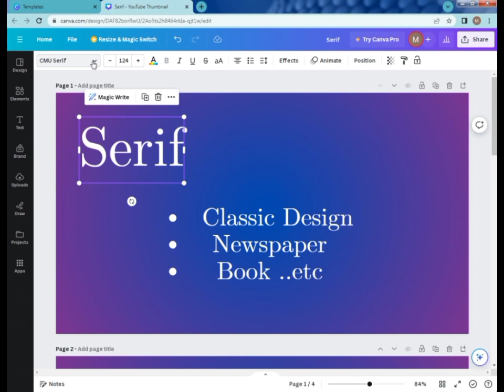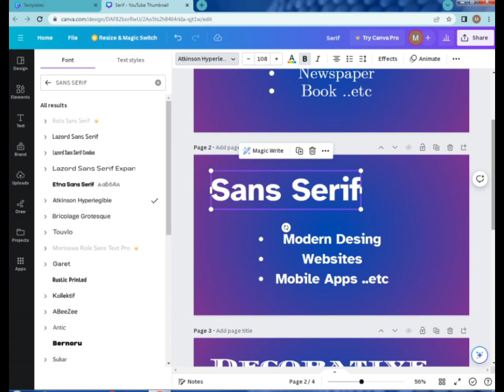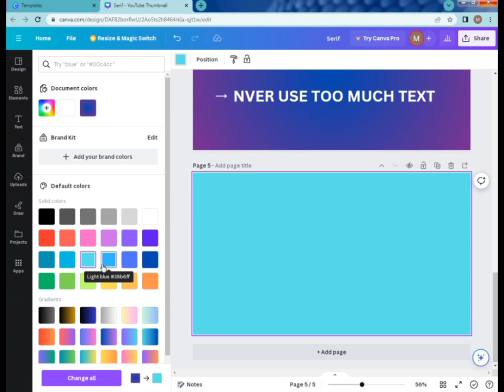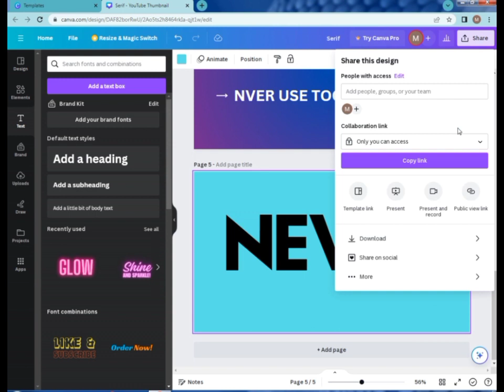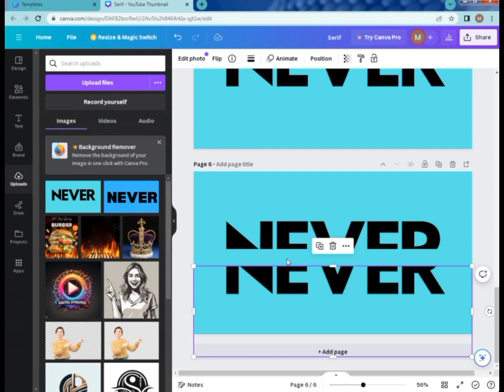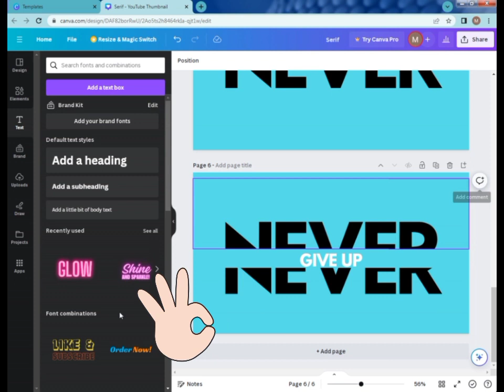Master Typography class | Canva Course |What is Typography| Fonts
Asalam u alikum Everyone

In this tutorial you will learn What is Typography?
and you'll learn about fonts. and how to use fonts

◼️ Our Canva Complete Course is going on.